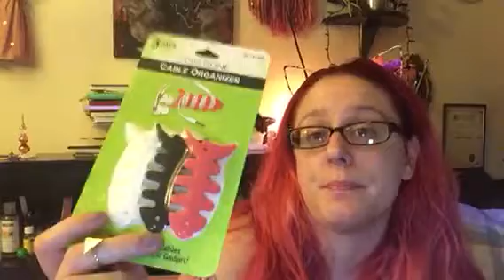99 Cent Store FLIXIN HAUL 2018